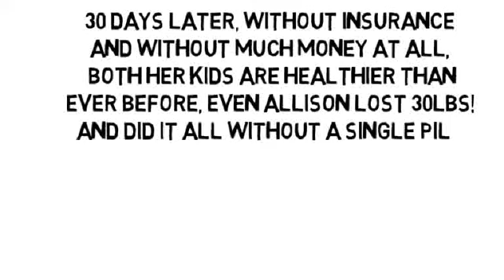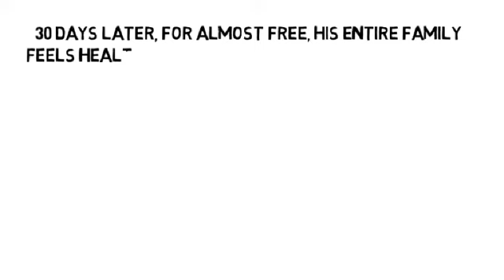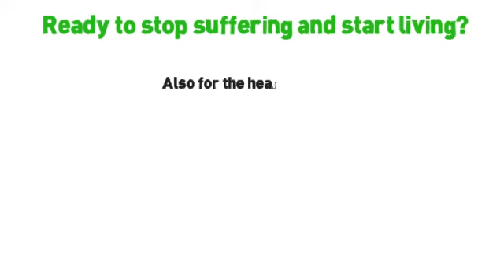Posterior Ankle Pain by NoMoreVitamins com